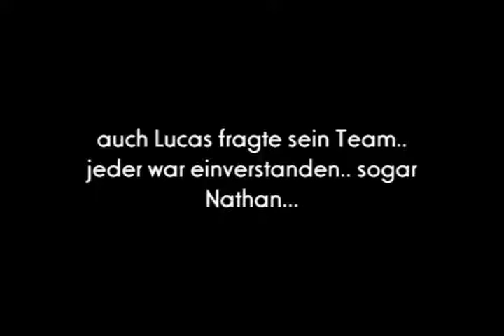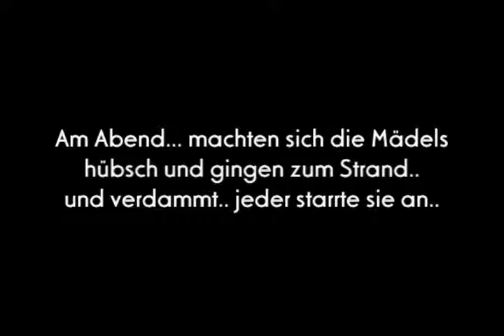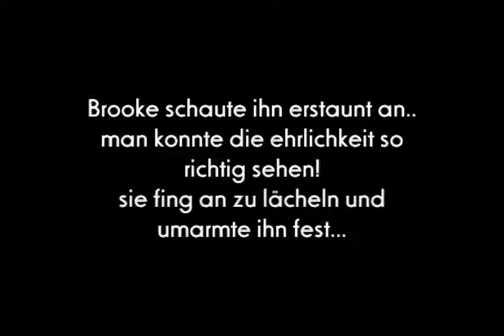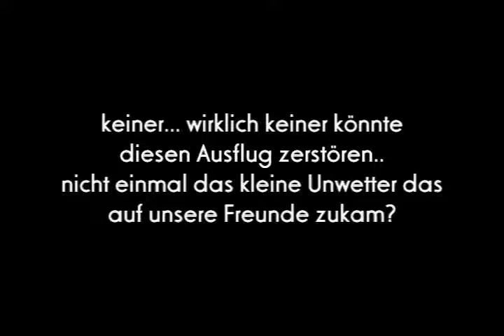My Brothers Girlfriend 02x03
leuteee youtube sperrt audio wegen ashley musik -.-
deshalb war die letzte epi auch so kurz!
ich hoffe echt jetzt klappt es!
tut mir sooo leid!

alsoo fals es nicht geht erzähl ich es euch hier ganz schnell

Nathan taucht auf der party auf und entschuldigt sich bei Brooke..
es tut ihm einfach alles leid.. :D die beiden vertragen sich
Brooke merkt auch wie gern er Haley hat..
aufjedenfaaall.. am wochenende fahren sie dann einige hundert kilometer zu einem camping platzt D
die jungs bauen die zelte auf und die mädchen suchen nach Holz :D

die nächste epi kommt gleich nach dieser raus! :D